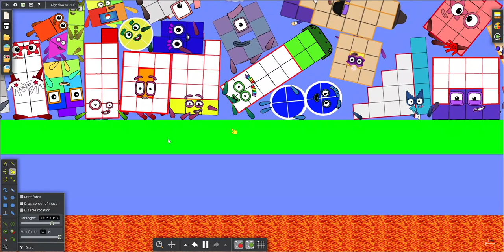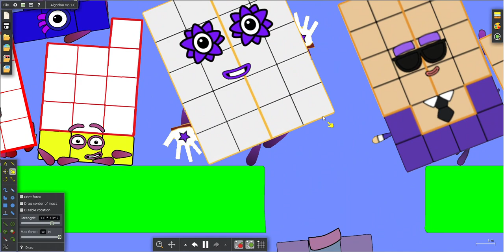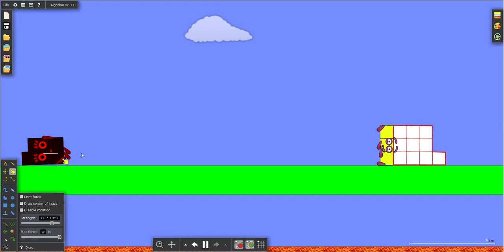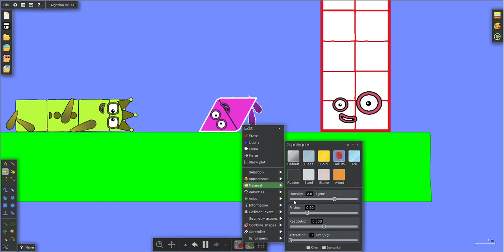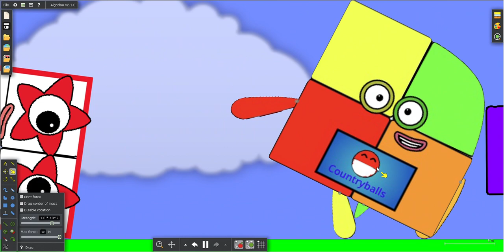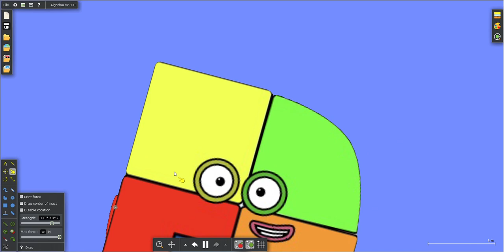Numberblocks the Floor is Lava 35 (No Sound)